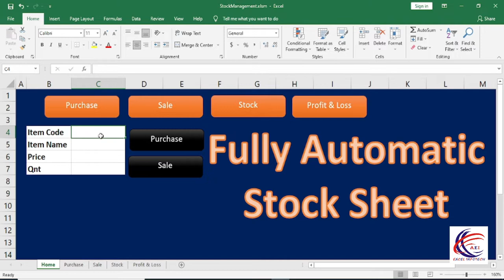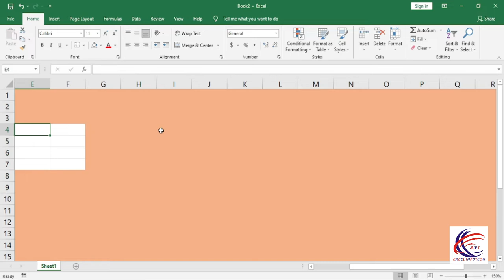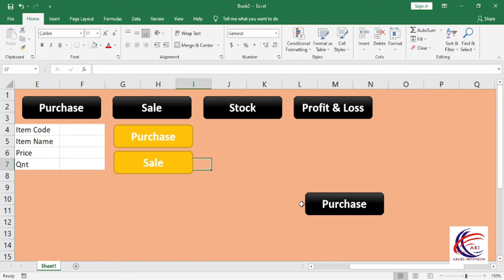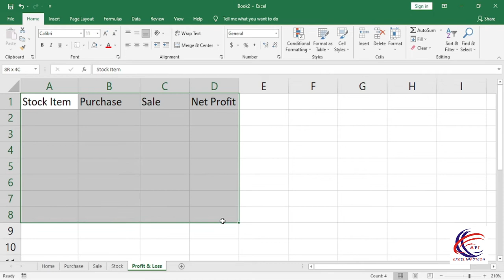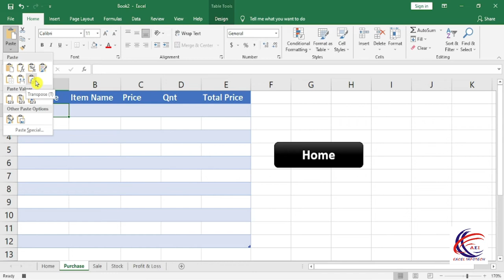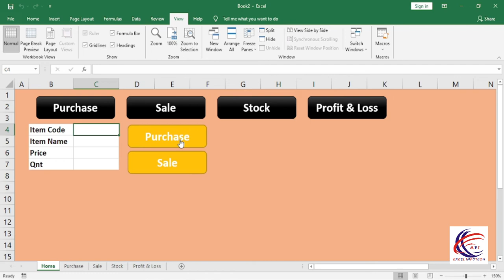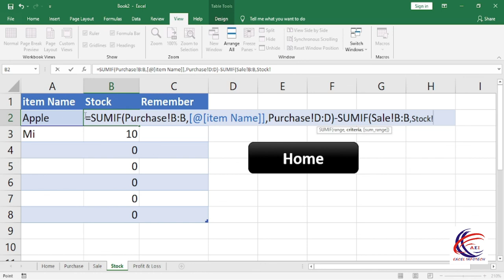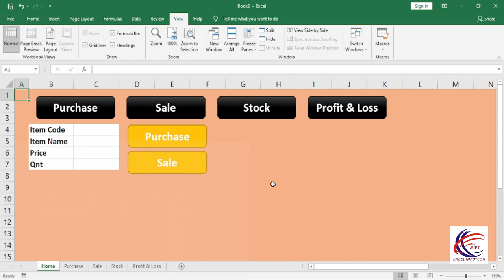Stock [ Inventory ] Management in Excel - Stock Maintain in Excel ( Hindi ) - Stock Register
Stock Management in Excel (Hindi)

In this excel tutorial you will learn how to make Stock Management Software in Excel in Hindi.
               If you need to maintain stock register in excel then this Stock register  will help you to Enter the Inward quantity of stock and to maintain the Outward quantity of Stock to get the net report of stock maintain in Excel.

All AboutTabs: -